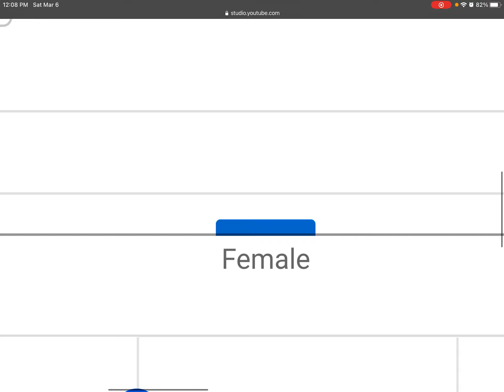I’ve made a shocking discovery.